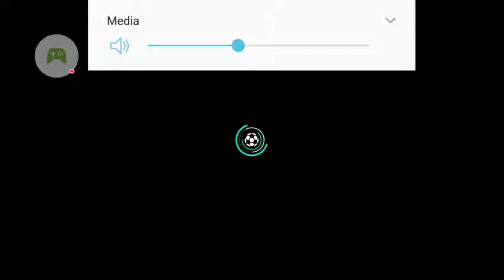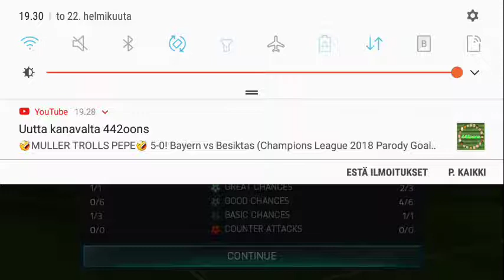FIFA MOBILE 18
Sunnuntaina seuraava video kun on salkkareiden viikon kurkistus ja sen mä kuvaan instagramiin ja tänne YouTubeen